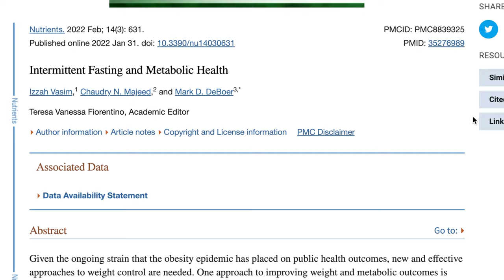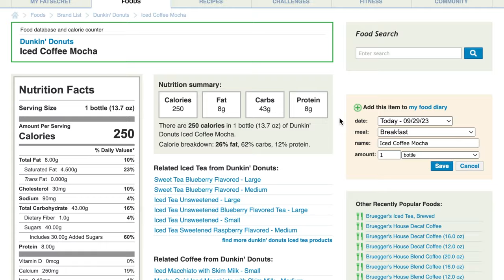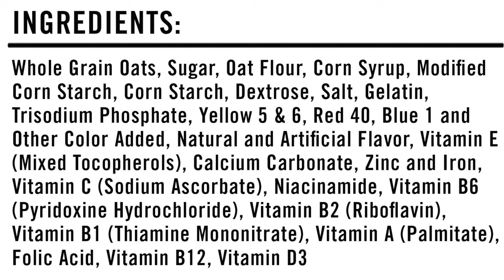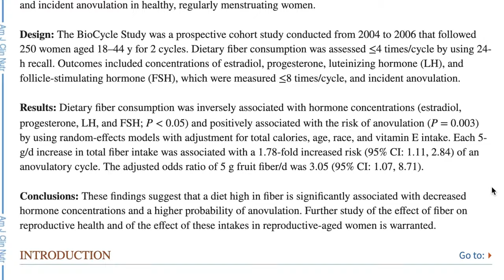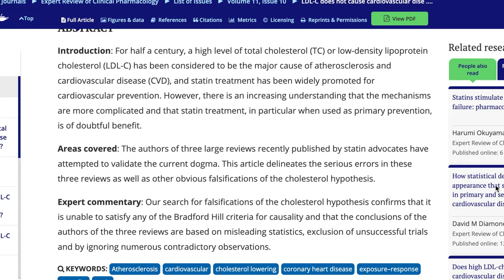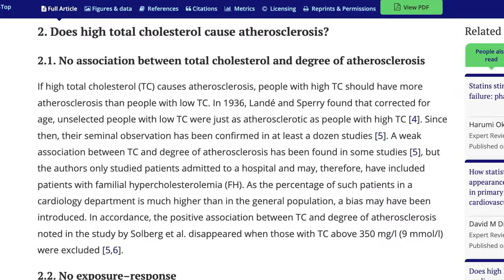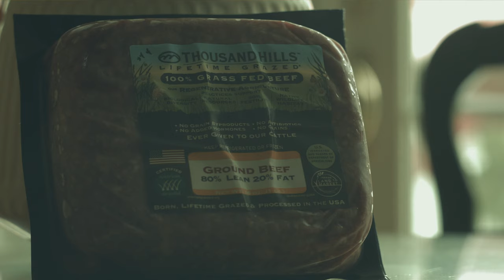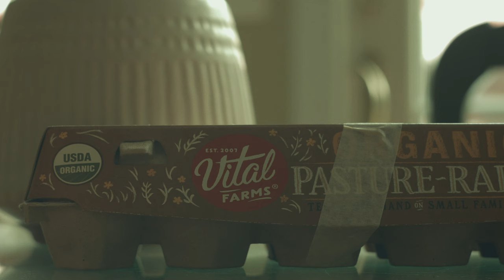How to Lose Body Fat - Full Guide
In this video I discuss the best ways to lose body fat. There isn't a one size fits all for everybody. However, there IS one thing that will absolutely help every single person. I go over it in this video!

Show Support -

Music Used -
DLZ by TV on the radio

Chapters
00:00-00:17 Intro
00:18-02:11 # of meals
02:12-03:03 Fasting?
03:04-09:29 Eat Real Food
09:30-13:28 Are you metabolically healthy?
13:29-15:20 Should you count calories?
15:21-19:17 Types of REAL food
19:18-19:56 Alcohol
19:57-20:59 Get up and move
21:00-21:14 SUBSCRIBE!
21:15-22:10 Outro